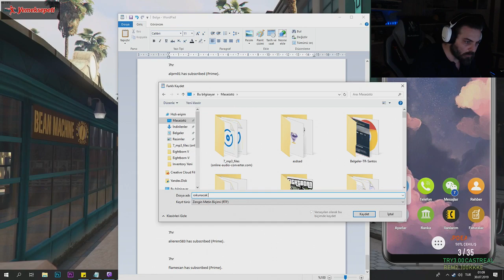Elraenn- Kassap Saruhan 2. Sezon 1. Bölüm | Part 4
Kaldırılmasını istediğiniz videolar için "İş sorguları" bölümünde yer alan mail adresimizden bizimle iletişime geçebilirsiniz.